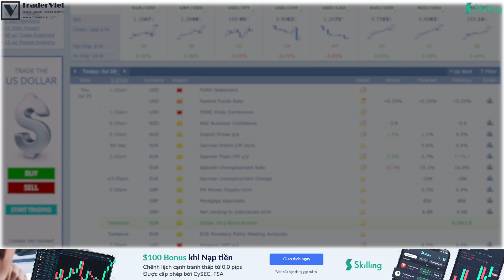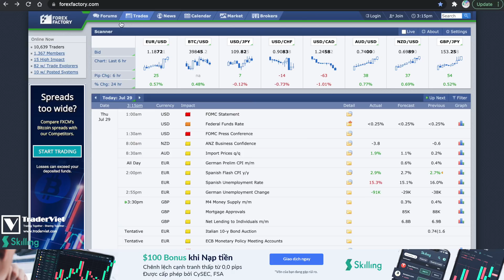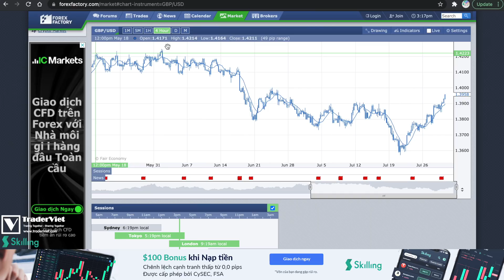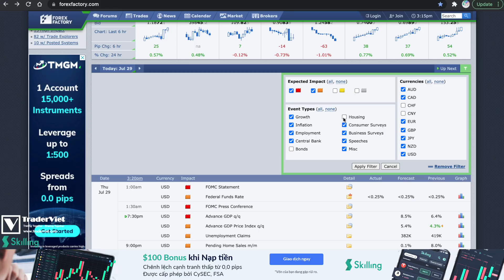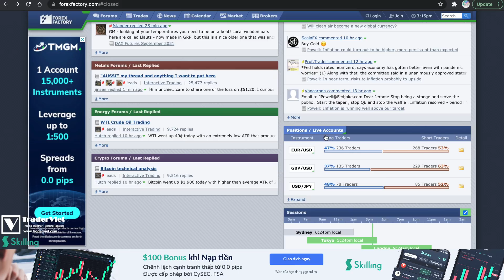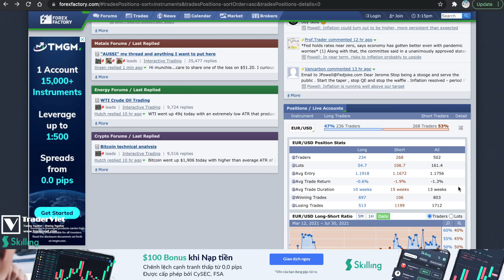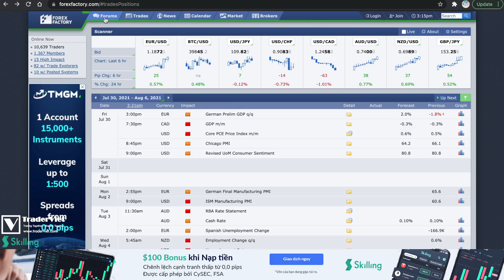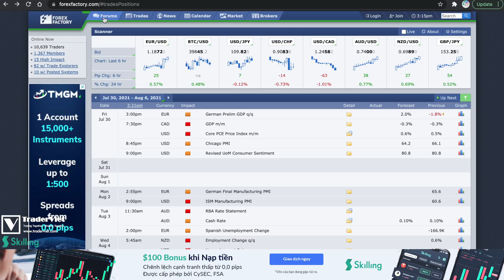✅ Hướng Dẫn Tất Tần Tật Về FOREXFACTORY - Kho Báu Kiến Thức Quý Giá Cho Trader | TraderViet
Forex Factory đã quá quen thuộc với anh em trader Việt Nam, nhưng một điều mình tin chắc là nhiều anh em trên diễn đàn vẫn chưa biết hết các công cụ của nó. Anh em trader lên Forex Factory thường chủ yếu vào các topic lớn như Trading System để đi tìm các hệ thống giao dịch hoặc vào topic Interactive Trading để tìm ý tưởng giao dịch của các Trader khác là chính.
Nhưng Forex Factory không chỉ là một diễn đàn để bạn trao đổi ý tưởng và đi tìm phương pháp giao dịch. Forex Factory gần đây còn bổ sung rất nhiều công cụ hữu ích cho trader và giúp các trader có thêm kinh nghiệm giao dịch, và điều tuyệt vời là nó miễn phí :D
Video này, Tùng Anh sẽ update các công cụ của Forex Factory để anh em tiện theo dõi nhé!
Đăng ký với Skilling để tận hưởng mức spread siêu cạnh tranh, và $100 Bonus khi nạp tiền